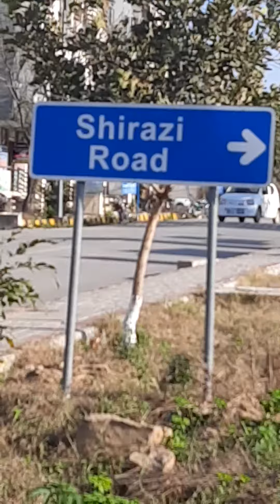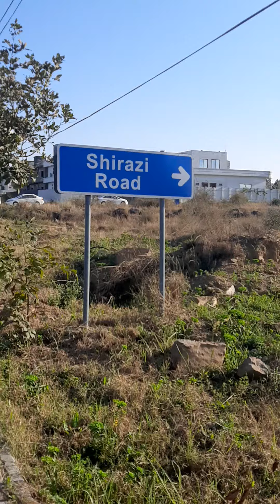Shopping mall | real estate agents office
RAWALPINDI BAZAR
LOCAL MARKET
ring road rawalpindi latest news
raja bazar rawalpindi clothes shops
commercial market rawalpindi
rawalpindi cloth market
rawalpindi clothes shops
china market rawalpindi
airport housing society rawalpindi
silver city islamabad latest update
lalkurti bazar rawalpindi
aware rawalpindi bazaar
kamran market rawalpindi
pakistan second hand car bazar
shastri nagar wholesale market delhi
bhabra bazar rawalpindi
chor bazar rawalpindi
sunday market srinagar today
moti bazar rawalpindi
cheap tv market in delhi
sadar bazar cheapest market
sadar bazar wholesale
market delhi
cheapest market in mumbai
wholesale market in srinagar
king of rawalpindi bazaar
moti bazar rawalpindi
sasta electronic market in delhi
mumbai discount bazaar new video
delhi cheap clothes market
cheap saree market in delhi
phase 7 bahria town rawalpindi
cheap car market delhi
punjab cheapest cloth market
sialkot kharian motorway latest update
cheapest wholesale market
rawalpindi market
srinagar wholesale cloth market
sadar bazar delhi cantt marke
shillong wholesale cloth market